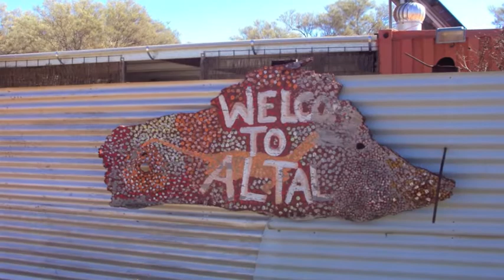Central Australia Immersion 2013